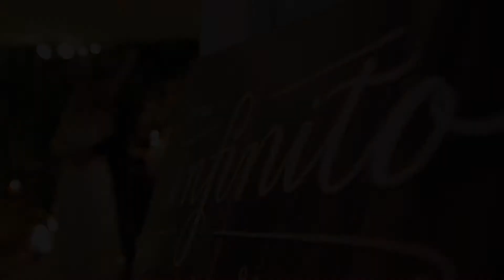Casamento cheio de energia! RICHARD PHOTO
Um vídeo de casamento emocionante e cheio de alegria. Nesse vídeo mostramos imagens emocionantes e os melhores momentos na, Cerimônia, e na festa.